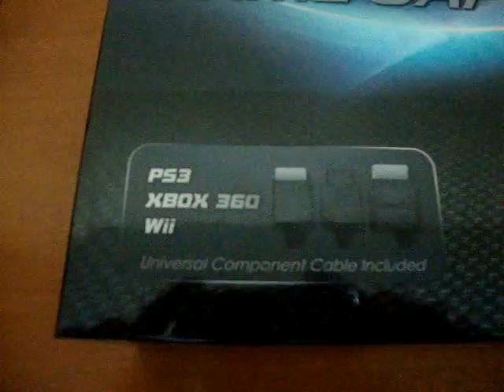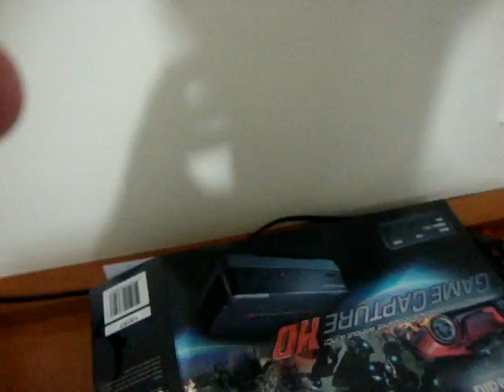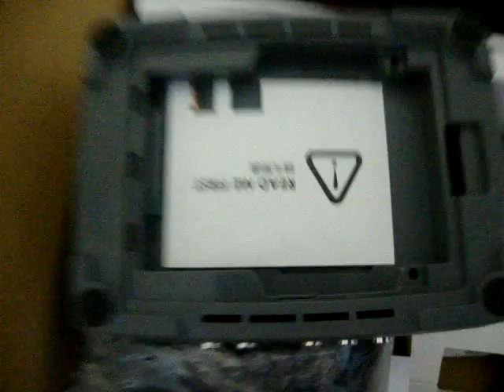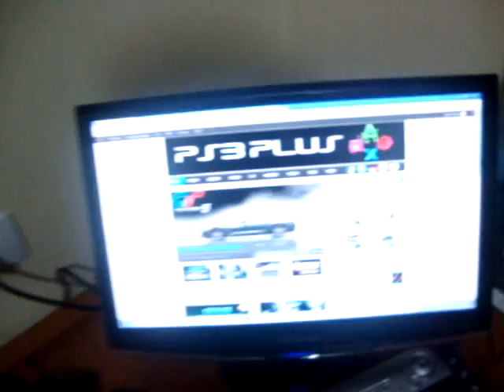Unboxing Avermedia Game Capture HD 2013 PS3 Plus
Agora que temos a placa estamos completamente abertos a sugestões, videos de qual jogo você quer ver? Deixe um comentário!

Game Capture HD é uma placa de captura Externa e independente, que pode capturar jogos de PS3, Xbox 360 e Nintendo Wii via cabo vídeo componente, acredito que com alguma gambearra da para capturar outros consoles também.

No final de 2012 uma atualização foi lançado um patch quer permite a gravação em até 1080p =)